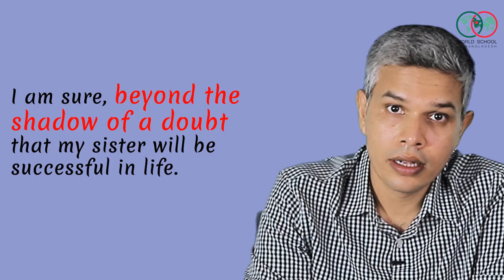3 USEFUL IDIOMS TO SOUND LIKE A NATIVE ll Bangla Tutorial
Welcome to World School of Bangladesh!

In this Bangla tutorial of English Idioms, you will learn to define and to use 3 USEFUL IDIOMS TO SOUND LIKE A NATIVE.

Idioms of the video: 1) actions speak louder than words  2) aha moment 3) beyond the shadow of a doubt.

Idioms are beautiful expressions of any language which make their communication more meaningful and easier to understand. A very important step to improving one’s English proficiency is to learn English idioms with proper examples of idioms and use them in their daily conversation.

This series of videos will help students learn idioms in English. The instructor explains the English idioms meaning with examples. This gives the students to learn idioms with meaning and their proper usages.

The idioms examples in this video are: 1) My boss always speaks about giving us a bonus, but actions speak louder than words. Let's see if he actually gives us a bonus. 2) I was listening to my professor's lectures for a long time and all of a sudden I had an aha moment. 3) I am sure, beyond the shadow of a doubt my sister will be successful in life.

These videos are being uploaded on behalf of the World School Of Bangladesh. World School Of Bangladesh creates free content for students of any level to learn English in Bangla. This is an online school for students. Any students can follow along with these videos for learning English as these videos help them to learn English in Bangla. Learning these idioms will improve and polish their spoken English which will motivate them further to learn the English language and sharpen their English communication skills.